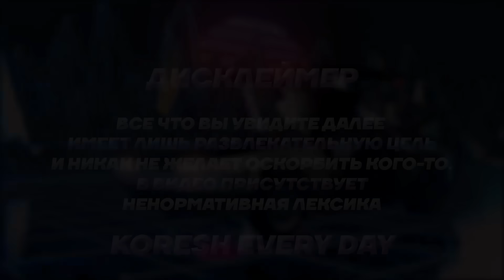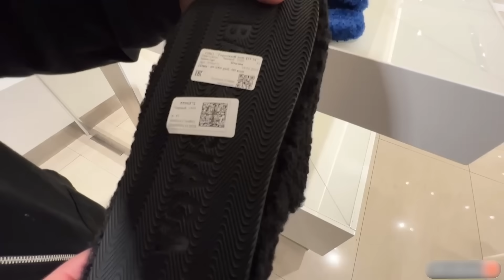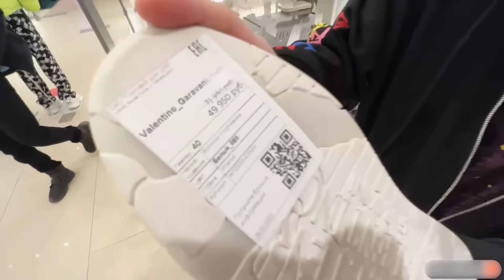ПОДАРИЛИ КУРТКУ из ЦУМА за 70 000 рублей / Кореш, Парадеевич, Куертов и PLOHOYPAREN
Кореш пришел покупать обувь, а ему подарили куртку

МНЕ ПОДАРИЛИ КУРТКУ из ЦУМА за 70 000 рублей / Кореш, Парадеевич и PLOHOYPAREN